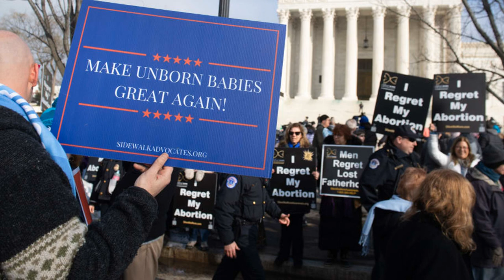Trump to become first president to speak at annual anti-abortion March for Life event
Washington (CNN) President Donald Trump on Friday will become  the first president to attend the March for Life when he speaks at the annual march and rally that gathers anti-abortion supporters from across the country in the nation's capital.